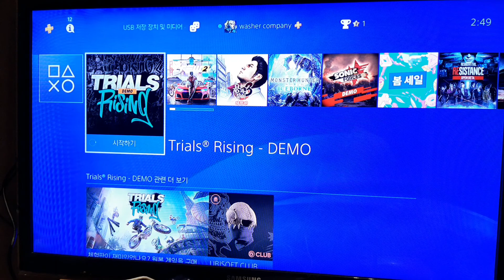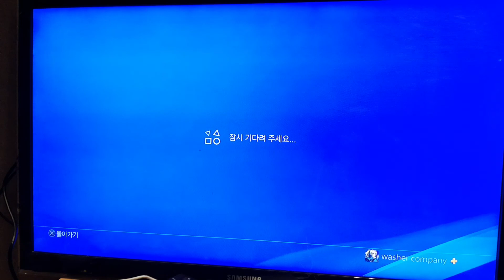플스4 장점 과 단점